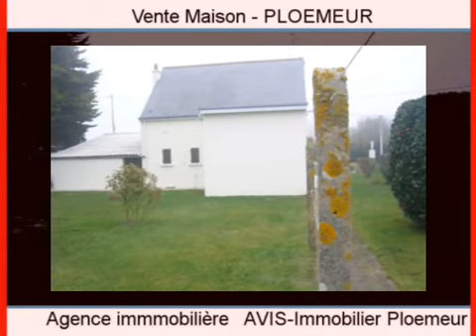Achat Vente Maison PLOEMEUR 56270 - 84 m2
Cliquez sur ce lien pour en savoir plus (prix, contacts)